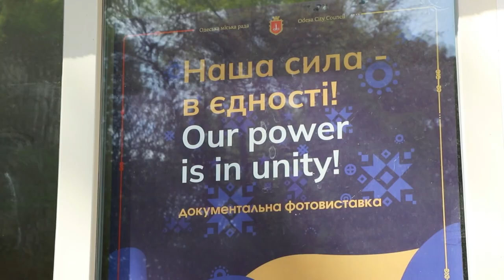Odesa May Folk Fest у Літньому театрі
19 травня у Літньому театрі Міського саду стартував Odesa May Folk Fest. Захід проводиться в рамках діяльності Ради «Одеське об’єднання національностей» при Одеському міському голові та має на меті відобразити культурологічне різноманіття нашого регіону та країни. В рамках фестивалю відбулося також відкриття документальної фотоекспозиції «Наша сила - в єдності», яка присвячена друзям і партнерам Одеси, які з перших днів повномасштабного вторгнення росіі в Україну поруч із нашим містом та країною.
«Дружба - це найголовніша цінність. З перших днів війни ми відчуваємо підтримку наших друзів. Мова йде не лише про тисячі фур з гуманітарною допомогою, а й про умови, які вони створюють для українських переселенців у своїх країнах. Ми щиро вдячні всім», сказав заступник Одеського міського голови Павло Вугельман.
Другий концерт в рамках Odesa May Folk Fest пройде 20 травня о 16:00 у Літньому театрі.